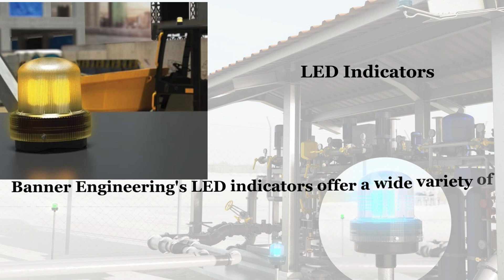Lighting and Indicator Solution